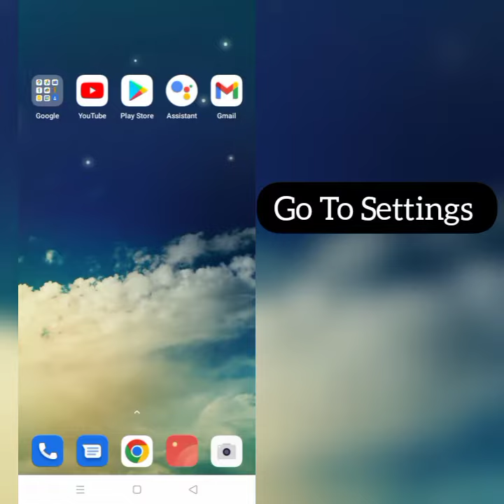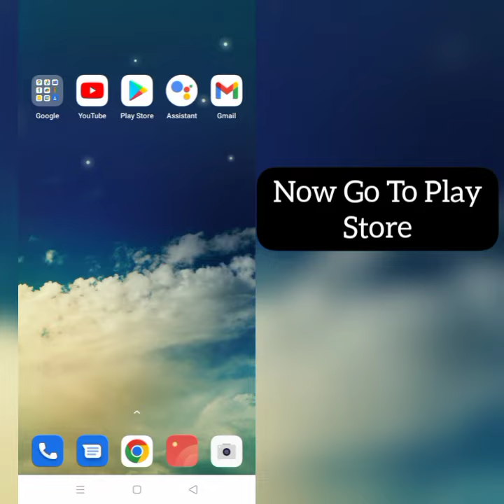How To Solve Dynamons World App Black Screen Problem|| Rsha26 Solutions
How To Solve Dynamons World App Black Screen Problem

Hii friends welcome to my YouTube channel Rsha26 Solutions, today I am showing you how to solve Dynamons World app black screen problem through this video hope so this will be helpful for you if you are facing the same issue.